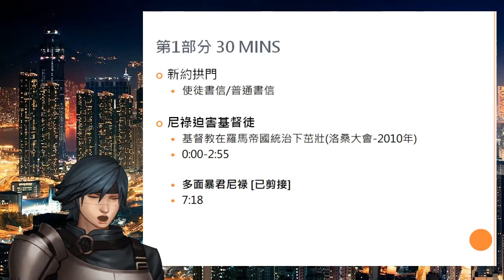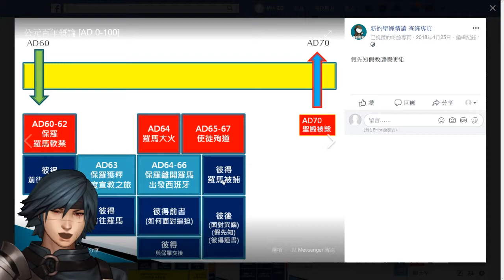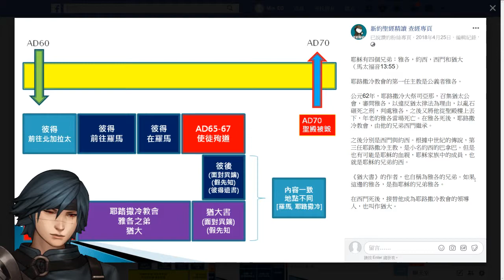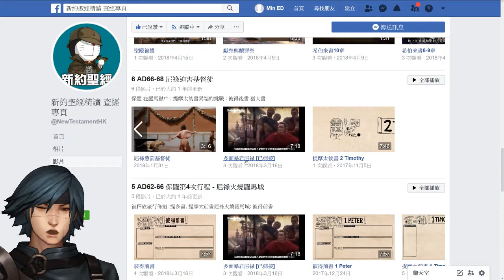[新約][普通書信第一課] #01 [新約回顧]